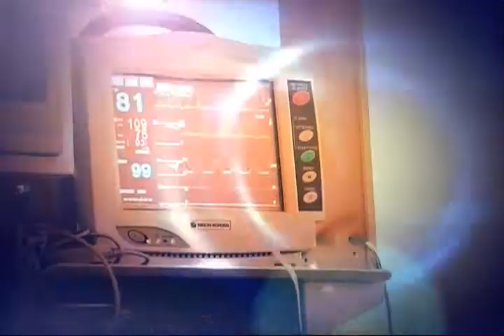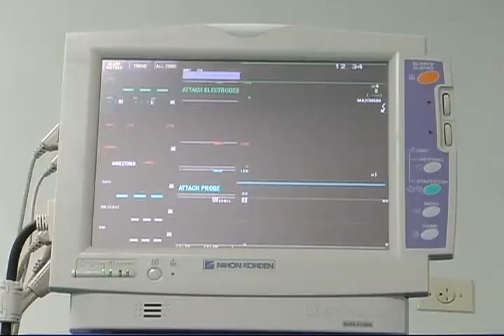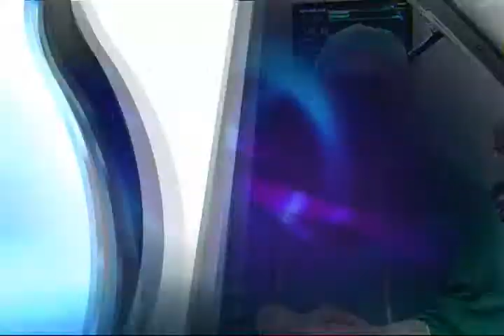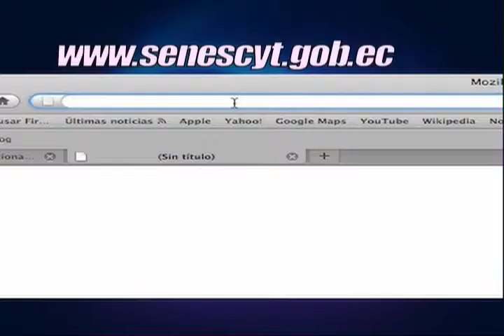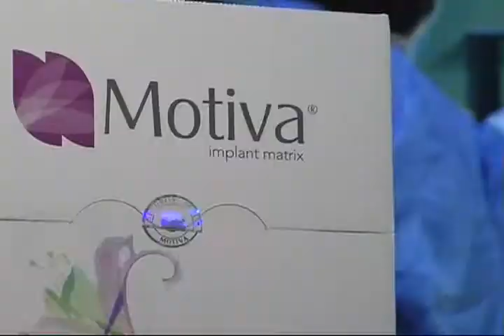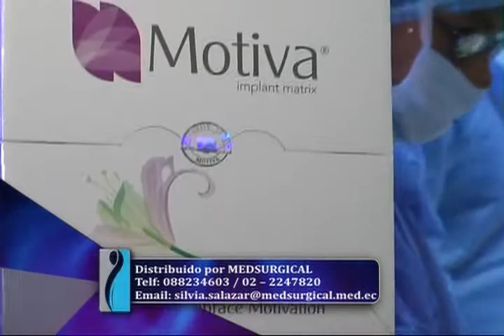Cirugía Estética, La Belleza en tus Manos - Episodio 4 Parte 1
Episodio #4 del programa Cirugía Estética, La Belleza en tus Manos, que se transmite por Canal Uno todos los Sábados a las 12 de la tarde.

RESERVADOS TODOS LOS DERECHOS DEL PRODUCTOR, DE LOS AUTORES Y DE LOS INTÉRPRETES DE ESTA OBRA. PROHIBIDA LA REPRODUCCIÓN, REGRABACIÓN, ALQUILER, PRÉSTAMO, CANJE, EJECUCIÓN PÚBLICA, RADIO DIFUSIÓN Y CUALQUIER OTRO USO NO AUTORIZADO.